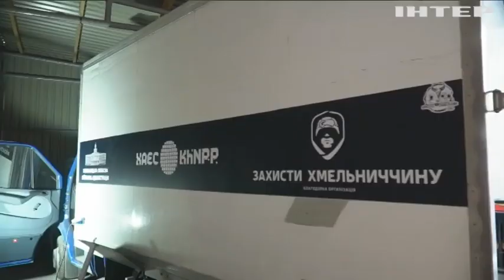На Хмельниччині облаштували стоматкабінет на колесах для фронту